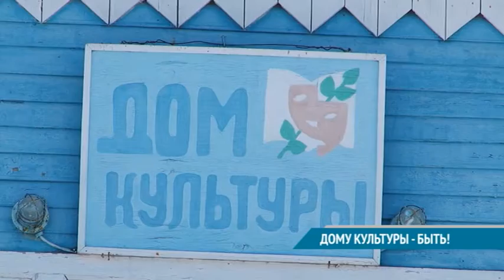ДОМУ КУЛЬТУРЫ - БЫТЬ!